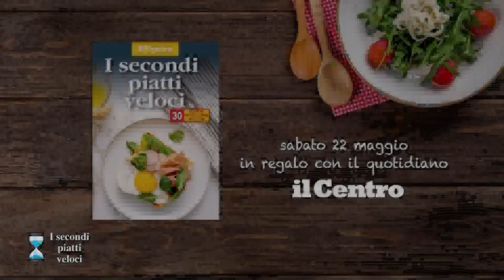Con il Centro, i secondi piatti veloci